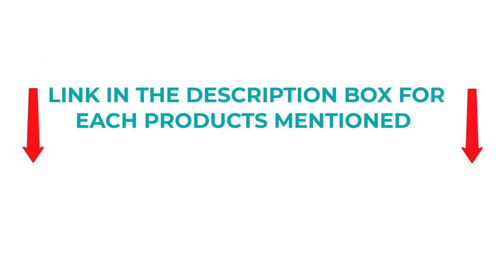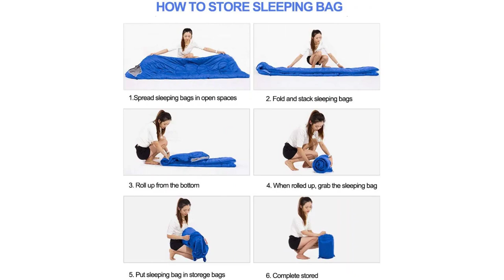Best Kids Sleeping Bags for Camping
~ Product Link ~

1. Product Name: Wildkin Kids Sleeping Bag for Boys & Girls

2. Product Name: AceCamp Glow in The Dark Mummy Sleeping Bag for Kids

3. Product Name: Coleman Kids 50 Sleeping Bag

4. Product Name: Favorland Sleeping Bag for 3 Season Weather

5. Product Name: Oaskys 3 Season Warm & Cool Weather Camping Sleeping Bag
Hey guys in this video we are going to be checking out the best product You Can Buy Right Now. We made This List Based On Our Personal Opinion and hours of research & we have listed them based on type of features and Price. We have Included options for every type of user so whether you are looking for a best budget.

"All claims, guarantees, and product specifications are provided by the manufacturer or vendor. Review Amazon cannot be held responsible for these claims, guarantees or specifications"